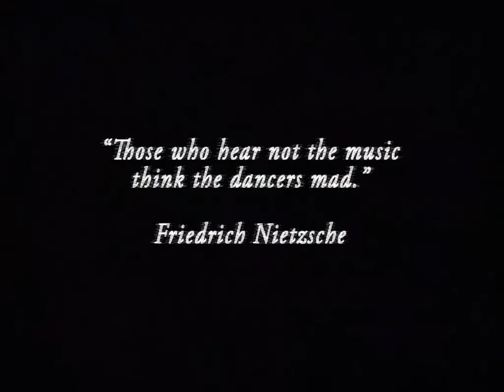Klaus Harmony Promo 2021 Gamma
The official 2021 promo video of Klaus Harmony, lovingly remastered from the Funkematic VHS video cassettes.